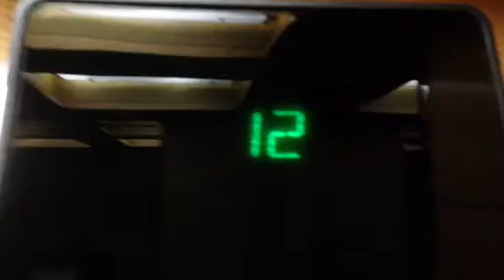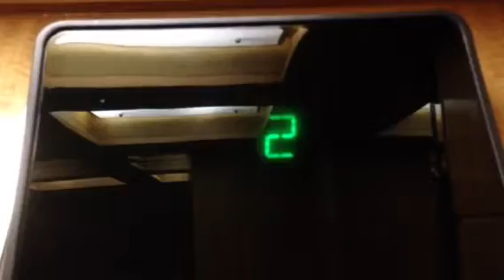OTIS Elevonic 401 High-Speed Elevator [Holiday Inn Bangkok Silom] - Plaza Tower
Elevator At The Holiday Inn Bangkok Silom
Models : Traction
Type : High-Speed Elevator
Persons : 20
Load : 1350 Kg